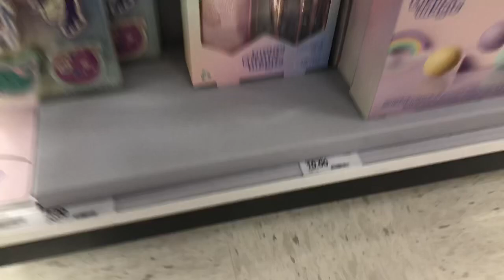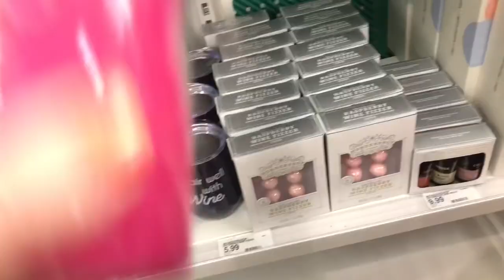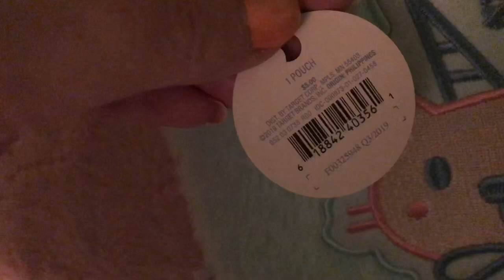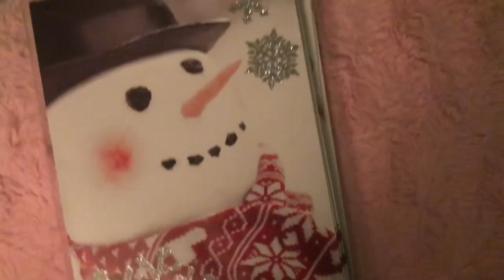Target Christmas Gift Shopping | Gift Ideas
Target Christmas Gift Shopping | Gift Ideas-Christmas gift ideas for cheap- Today I went shopping at Target and saw they had some low priced gifts for Christmas. They had Christmas body care, fuzzy socks, hand santitizer, gift sets and more. I went back when they first were putting it out. It was all a cheap price $2-$6. I love the $3 fuzzy socks they even had unicorn. I love the sparkly gifts in the more than magic section .It is perfect when you need a gift and you have a budget. It also would be good for stocking stuffers, and for extra gifts. I love the shimmer mist body spray they had scents of apple, gingerbread and peppermint .